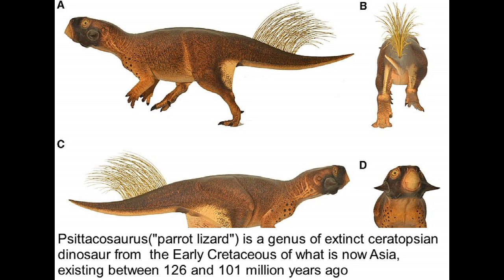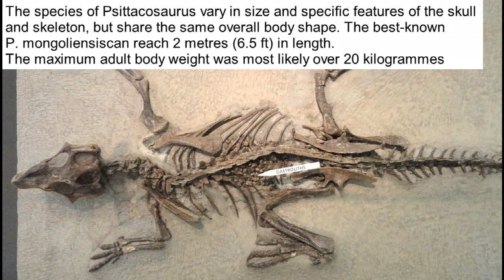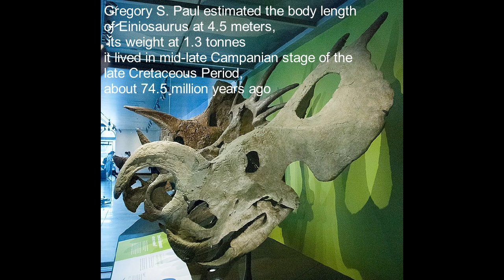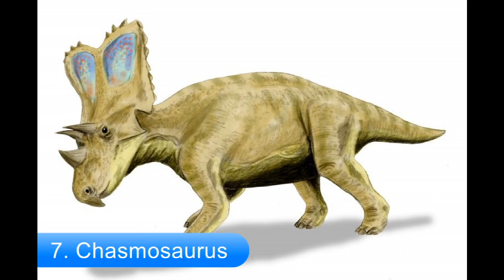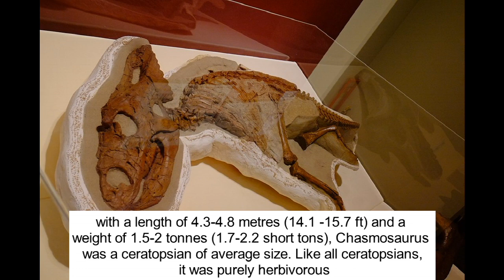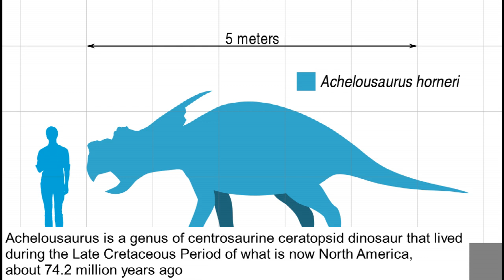10 CERATOPSIAN DINOSAURS YOU DIDNT KNOW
Ceratopsidae (sometimes spelled Ceratopidae) is a family of marginocephalian dinosaurs including Triceratops, Centrosaurus, and Styracosaurus. All known species were quadrupedal herbivores from the Upper Cretaceous, mainly of Western North America and are characterized by beaks, rows of shearing teeth in the back of the jaw, and elaborate nasal horns and a thin parietal-squamosal shelf that extends back and up into a frill.